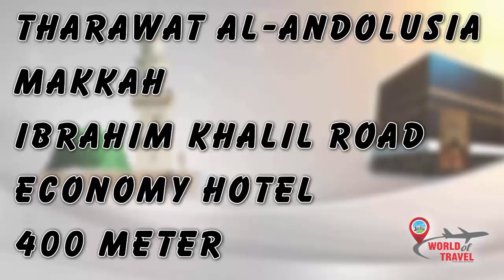Fundaq Tharawat AL Andlusia 400 Meter Ibrahim Khalil Road by World of Travel Bahawalpur